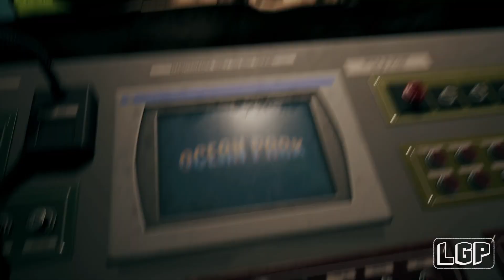Dead Island 2 | Part 20 | Boardwalking Dead (PS4 Pro)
A deadly virus is spreading across Los Angeles, turning its inhabitants into ravenous zombies.

The city is in quarantine and the military have retreated. Bitten, infected, but more than just immune, you learn to harness the zombie inside.

Only you, and the handful of other swaggering assholes who happen to be resistant to the pathogen, holds the future of LA (and humanity), in the balance. As you uncover the truth behind the outbreak you’ll discover who – or what – you are. Survive, evolve, save the world – just another day in LA!

Part 20: Boardwalking Dead

Capture Card: Elgato HD60 S+

Specs Bellow:
GPU: AMD RX 6800 XT
CPU: Intel(R) Core(TM) i9-9900K CPU @ 4.70GHz
Memory: 32 GB RAM (31.95 GB RAM usable)
Current resolution: 3840 x 2160, 60Hz
Operating system: Microsoft Windows 10 Pro